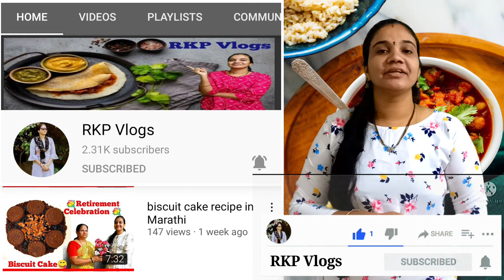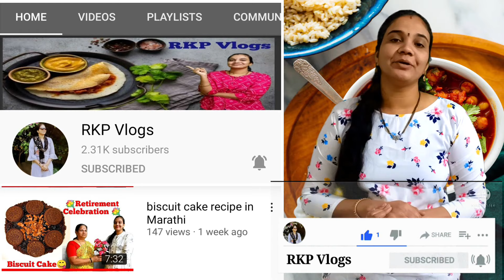OREO swiss roll recipe in marathi || घरच्या घरी स्विस रोल कसा बनवावा...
This video tells how to make swiss roll at home in marathi.